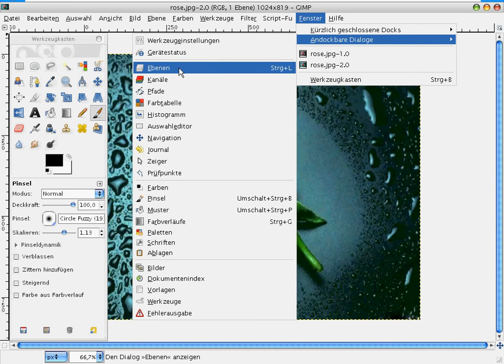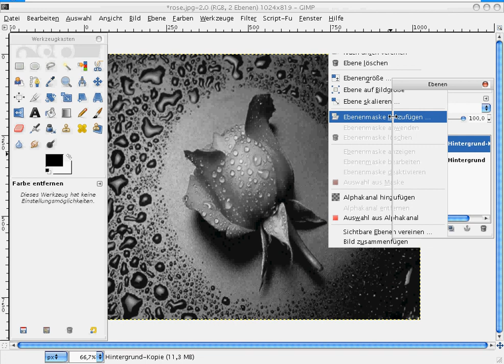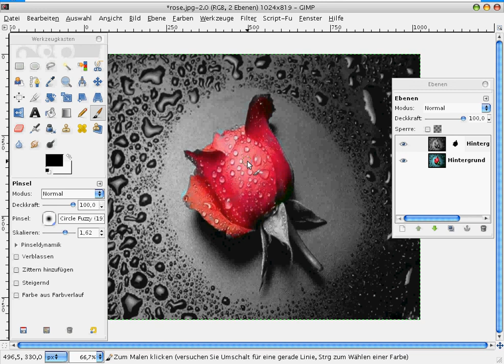Einfärben GIMP tutorial